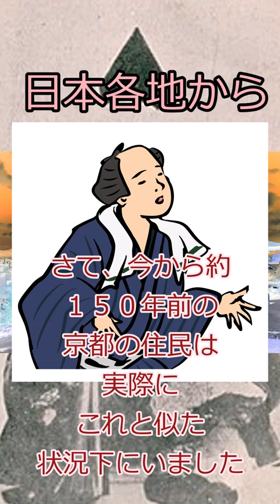【変なたとえで歴史】松平容保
このチャンネルでは歴史を中心に扱っています。
今回は変なたとえで解説する松平容保についての話なります。